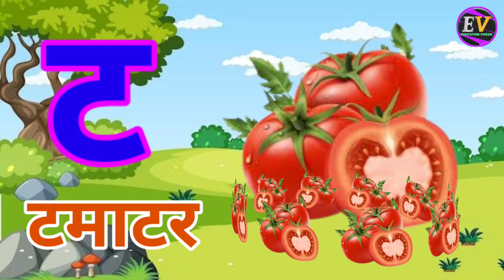अ से अनार,आ से आम,हिंदी वर्णमाला,अआइईउऊ,क से कबूतर,a se anar,aa se aam,हिंदीस्वरब्यंजन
Hindi Varnmala Balageet
Hindi Varnmala Geet
Hindi Varnmala
Nursery rhymes
हिंदी वर्णमालागीत
हिंदी स्वरब्यंजन
हिंदी बालगीत
बालगीत
education videsh
hindi varnmala geet
hindi varnmala
हिंदी वर्णमाला
असे अनार
आ से आम
कसे कबूतर
a se anar,aa se aam, chhoti e se imli, badi e se ekha.Chhota usse ullu, bada usi hun, Ka se kabutar, kha se Khargosh, ga se gamla, Hindi varnmala, a se gya Tak, a se gya Tak Hindi varnamala, Hindi alphabets, Hindi vowels, a aa I ee. k kh g gh ch chh j jh, अ से ज तक, हिंदी स्वर, अ आ इ ई उ ऊ ऋ ए ऐ ओ औ अं हिंदी अक्षर, क ख ग घ च छ ज झ ट... ज्ञ,swar, learn hindi alphabets, learn hindi varnmala, word mala sikhen, varnmala sikhen, hindi swar seekhe, a aa I ee, ka kha ga gha cha chha ja ,a for apple, Phonics sond, nursery rhymes.apple. vovels, hindi kids, a se amrood.aa se aam, hindi varnmala geet,varnmala balgeet, balgeet.
Hello Friends,
We provide Vedoes for children in very simple way.
@ChuChu TV Nursery Rhymes & Kids Songs
@Naima study
@ChuChuTV Hindi
@Infobells - Hindi
@Chhotu TV